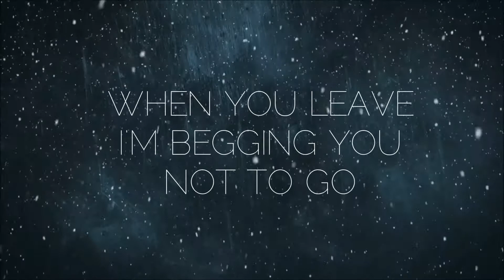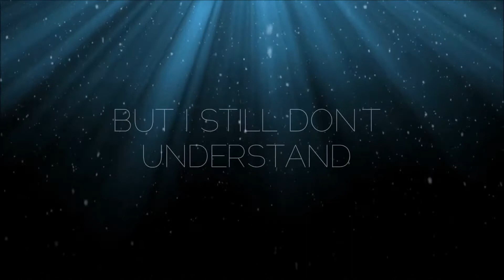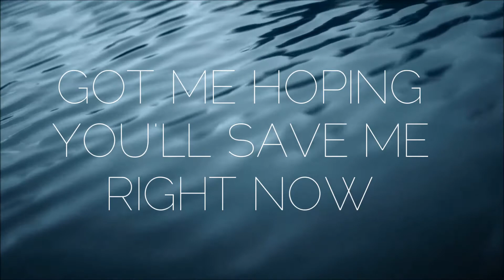SOFIA KARLBERG - CRAZY IN LOVE (BEYONCE COVER) [''FIFTY SHADES OF GREY'' SOUNDTRACK] LYRICS VIDEO